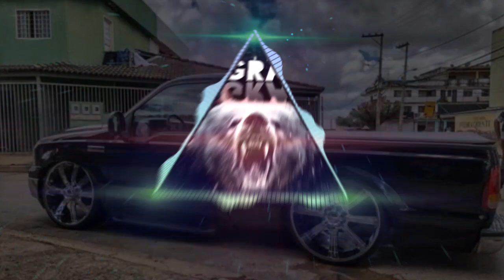Mc Duka-quem gosta de fuma maconha de comer piranha